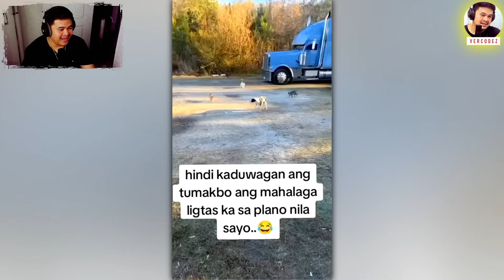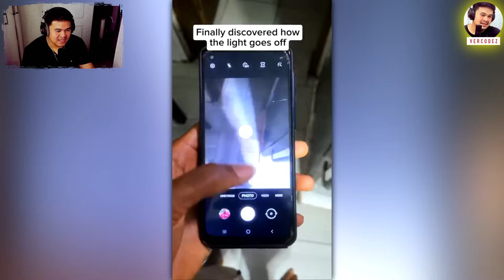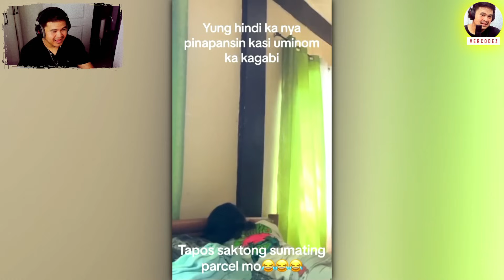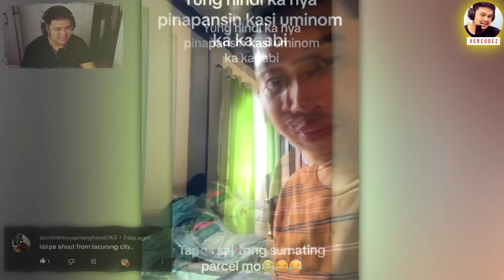😂 Best Funny Videos Compilation of September 2024 PART 3 by VERCODEZ (reaction video)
Video Title: 😂 Best Funny Videos Compilation of September 2024 PART 3 by VERCODEZ (reaction video)